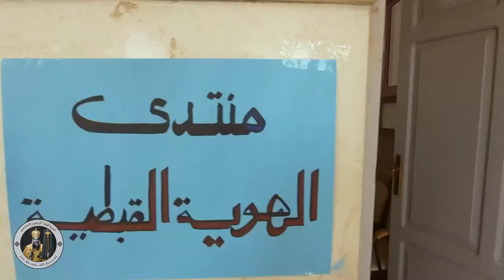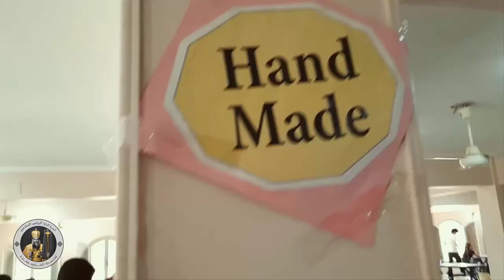فلوج مؤتمر الشباب بنقادة ❤️ | روبابيكيا (صيف 2022)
فلوج مؤتمر الشباب ❤️| روبابيكيا (صيف 2022)
روبابيكيا ♥️✨
" فَعَادَ وَعَمِلَهُ وِعَاءً آخَرَ كَمَا حَسُنَ فِي عَيْنَيِ الْفَخَّارِيِّ أَنْ يَصْنَعَهُ."♥️⭐
تحت رعاية صاحب النيافة الحبر الجليل الأنبا بيمن
أسقف نقادة وقوص ورئيس دير رئيس الملائكة ميخائيل العامر بنقادة

يوم الاثنين 11 يوليو
دير رئيس الملائكة ميخائيل العامر بنقادة
تصوير
بيشوي ممدوح
مونتاج
روماندو شنودة